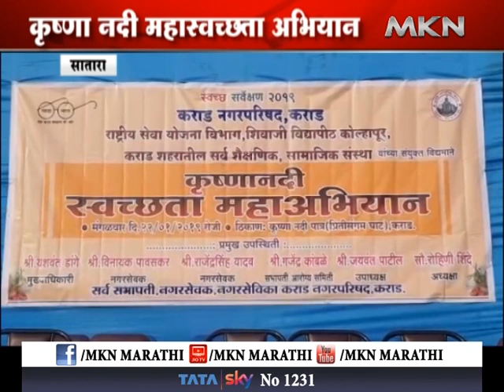सातारा - कृष्णानदी महास्वच्छता अभियान.